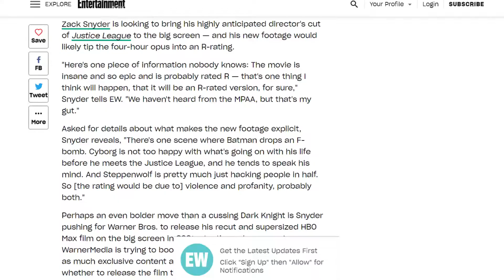Hot Take #1: The Snyder Cut Being Rated R Has Me Worried for DCEU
Zack Snyder said in an interview with Entertainment Weekly that he's aiming at getting his Snyder Cut an R Rated Material. Now I have a hot take to talk about, it's fine if his vision is rated R, but I don't want to keep seeing ongoing R Rated movies for the future DC Films.